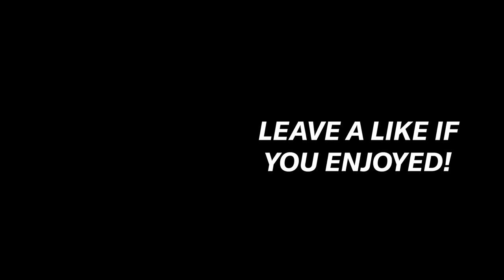MLB Finally Dropped a Good Ryan Braun 😳